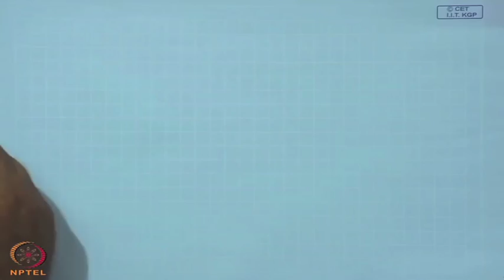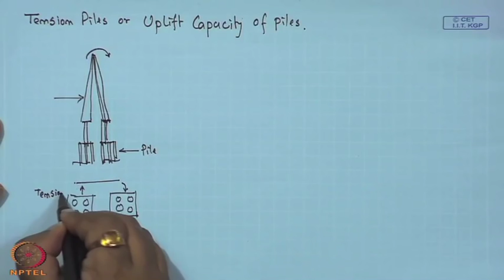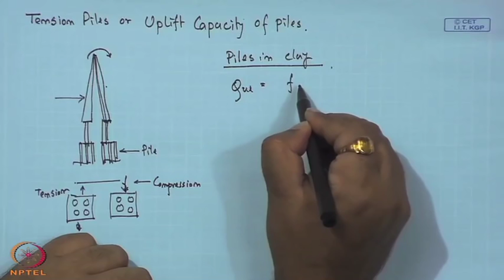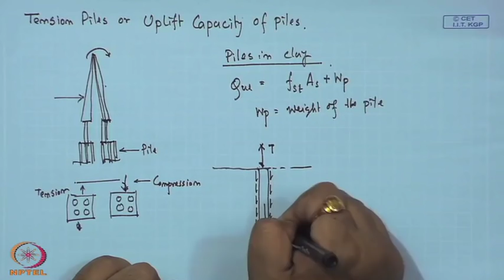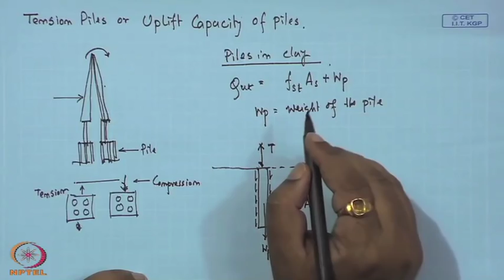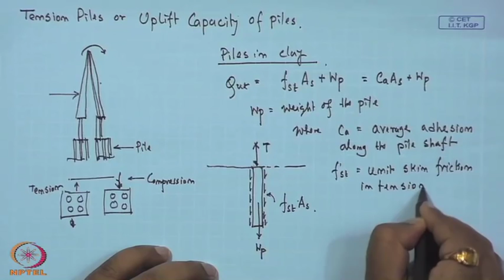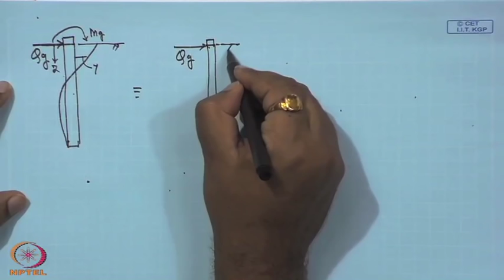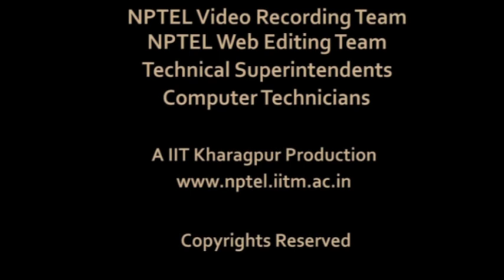Mod-01 Lec-20 Tension and Lateral Loaded Piles